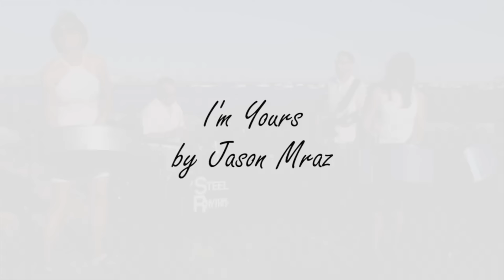2 Hour Party Steel Rhythm Relaxing Steel Drums Steel Drum Band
Thanks for listening to SteelRhythm! Enjoy our beachy, relaxing, island sounds of steeldrums (steel pan) of popular cover songs. The perfect soundtrack to your day, study session, cocktail hour, beach, or boat time.

Steel Drums (Pan): Desiree Glazier-Nazro and Vanessa Wudyka
Bass: Matt Ambrose
Drums: Adam Nazro

Stream all of Steel Rhythm!

💌MAILING LIST AND SOCIAL MEDIA!

💛🎶💛Please support Steel Rhythm and more MUSIC! 💛🎶💛

Since 2006, Steel Rhythm has been delighting hundreds of audiences and music fans with instrumental cover songs in calypso, soca, reggae, and many other styles of music that come from the Caribbean. We are accessible to all ages and musical taste. We do it all!